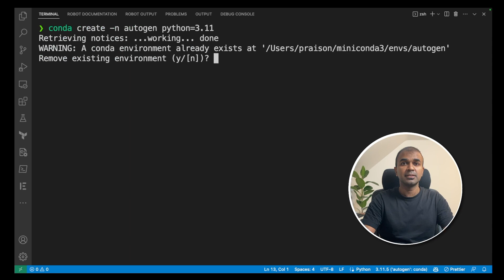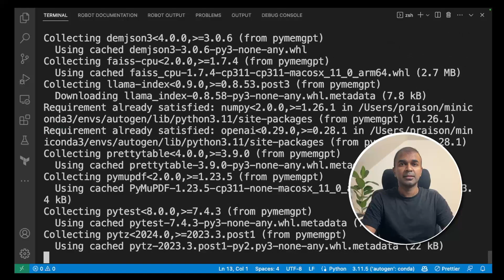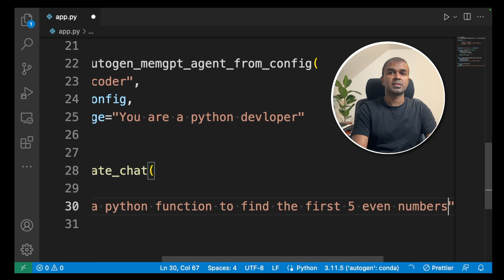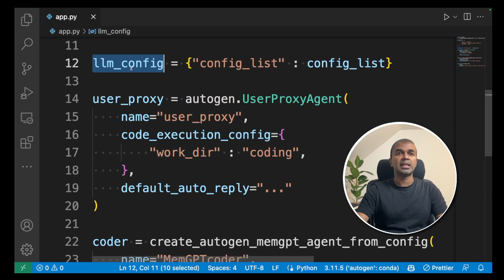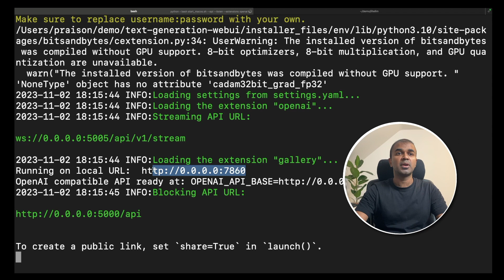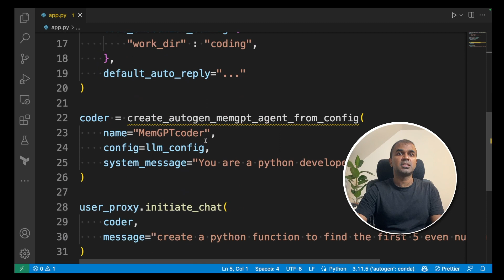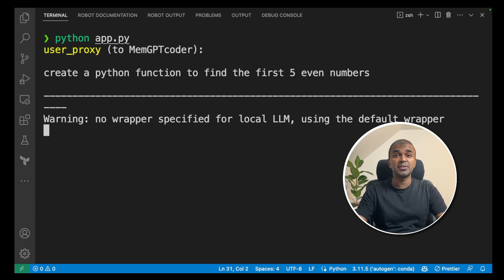AutoGen & MemGPT with Local LLM: A Complete Setup Tutorial! 🧠 AMAZING 🤯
🚀 Explore the fusion of AutoGen with MemGPT for local, private data processing! Discover how to integrate these powerful tools on your machine locally. 🔐💻

✨ Benefits:
Private data processing locally.
Unlimited agents with MemGPT.
Open-source language model customization.

👇 Timestamps:
0:00 - Intro to AutoGen & MemGPT Integration
0:03 - Setting Up Local Environment
0:14 - Code Walkthrough
0:49 - Creating Virtual Environments & Installing Packages
1:15 - Writing the AutoGen & MemGPT Integration Code
2:01 - Configuring User Proxy & Coder Agents
3:00 - Setting up Text Generation Web UI
3:30 - Downloading & Loading Models
4:02 - API Configuration for Text Generation
5:00 - Debugging & Execution of the Code

AutoGen has revolutionised LLM application development with its multi-agent framework, paving the way for seamless integration with MemGPT locally. 🛠️ Running AutoGen alongside MemGPT offers a sandbox for developers to orchestrate complex workflows, leveraging local LLMs for enhanced performance and reduced latency. 🚀

Embracing local LLMs enables developers to fine-tune the functionality of MemGPT, a system designed to manage its own memory for expansive contexts. 🧠 This setup maximises the potential of LLMs as operating systems, allowing them to remember and evolve through interactions, akin to a human. 🤖

The collaboration between AutoGen and MemGPT ushers in a new era of AI capabilities, where local LLMs can be fine-tuned for specialised tasks, leading to more robust, efficient, and sophisticated AI applications. 🌟 With this integration in experimental stages, developers are encouraged to contribute to the evolving landscape of MemGPT with open models. 🌱